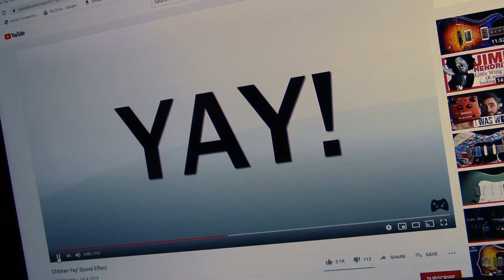replacing old, rusted, gross 1967 Jaguar bridge with a Mustang bridge (quality content!) [ASMR?]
I'm losing my mind.

Gear:
1967 Fender Jaguar body/ allparts neck (guitar was underwater for a week during a flood like 20 years ago or something.)
I didn't do a play demo of this guitar because I also swapped the pickups back to the V-mod pickups that I originally had in there.